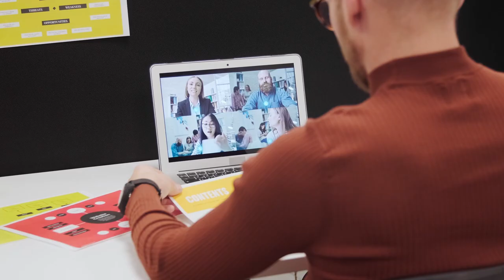Why Make Such a Big Deal about AI in Invoice Automation Solutions?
When you see that a product is powered by AI, is that a plus or a minus for you? I never really gave it much thought until I read a recent article. As I pondered the results of a recent survey that the article was reporting on, I realized that I think the automation solution providers in the accounting space appear to be making a big marketing mistake – at least in my opinion. Let me explain.